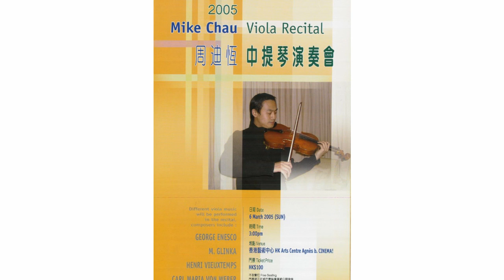Vieuxtemps Elegie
Mike Viola Recital 2005